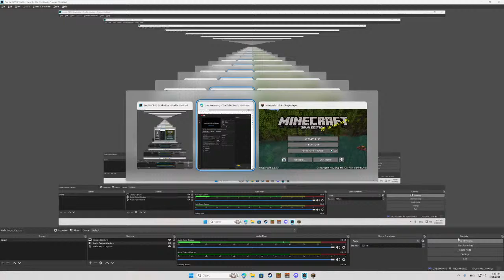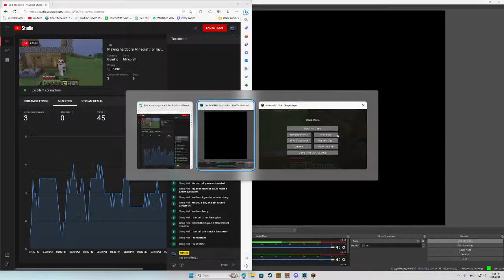Playing hardcore Minecraft for my first time (Live stream)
This is my first live stream.